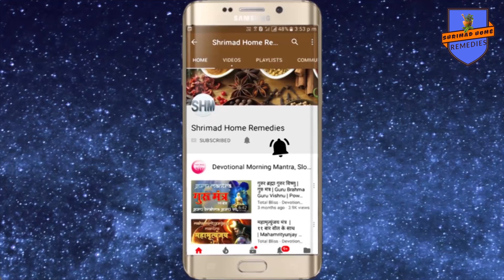18 Oct'18 के दिन नवरात्रि में माँ सिद्धिदात्री का विधिवत पूजन करने से लाभ जाने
Shrimad Home remedies For Spiritual genuine and authentic products visit my 18Oct'18 के दिन नवरात्रि में माँ सिद्धिदात्री का विधिवत पूजन करने से लाभ जाने

सिद्धगन्धर्वयक्षाद्यैरसुरैरमरैरपि | सेव्यमाना सदा भूयात् सिद्धिदा सिद्धिदायिनी ||

या देवी सर्वभू‍तेषु माँ सिद्धिदात्री रूपेण संस्थिता। नमस्तस्यै नमस्तस्यै नमस्तस्यै नमो नम:।